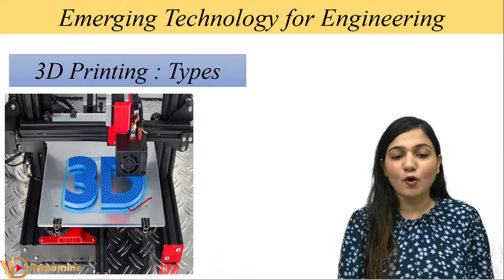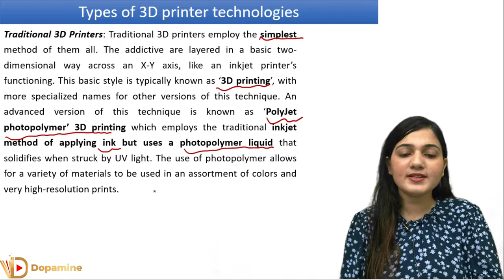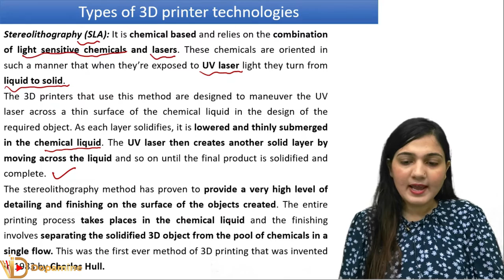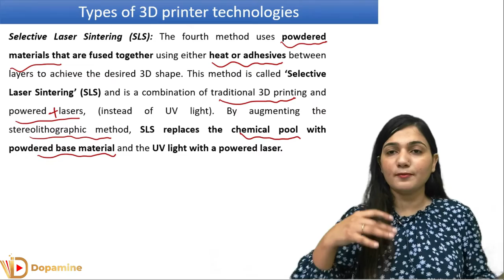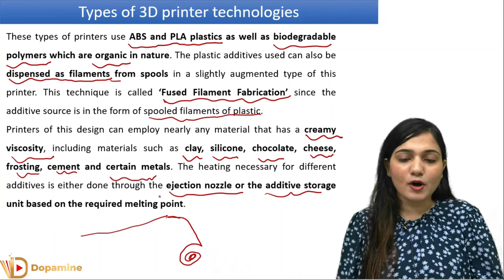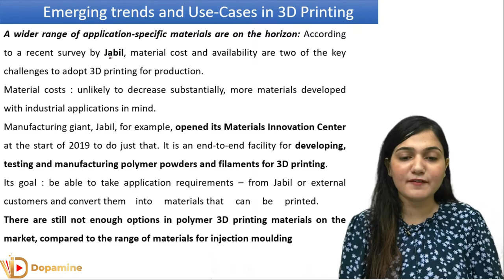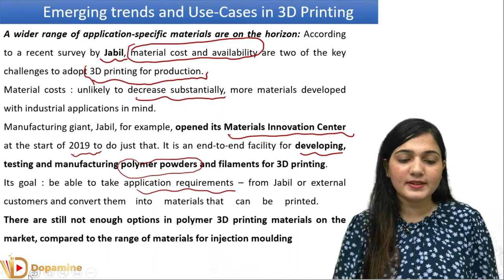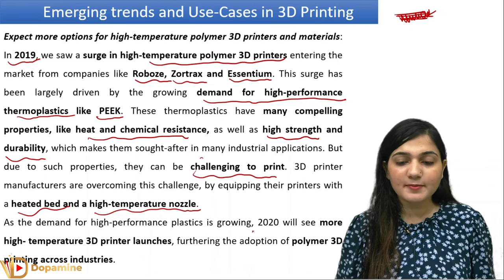Types of 3D Printing | 3-D Printing Technique | Emerging Technology for Engineering